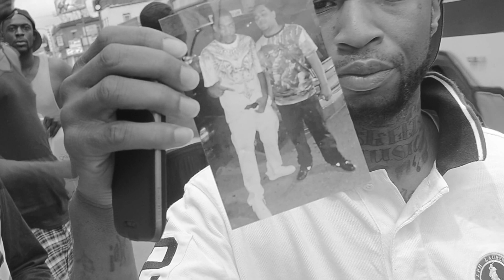Rio Pachino "Changes" | Shot by Gxdlike Visulas